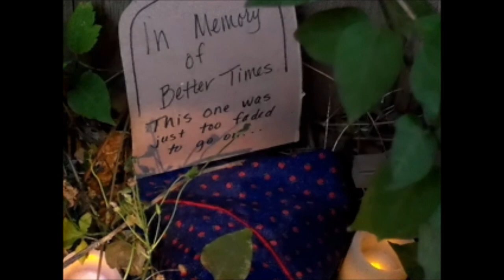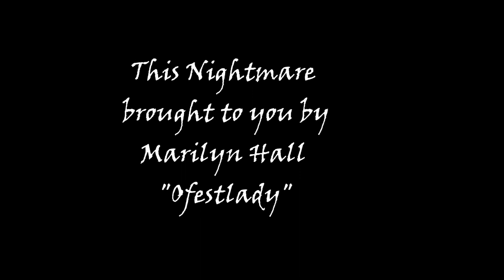The Dirndl Graveyard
Just in time for Halloween, a truly bad nightmare...   but there is always hope around the corner.